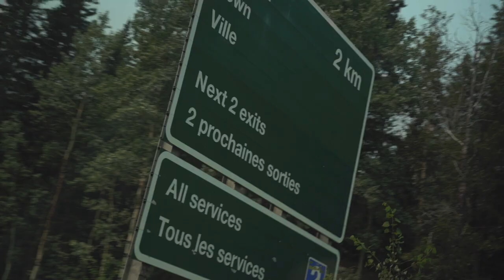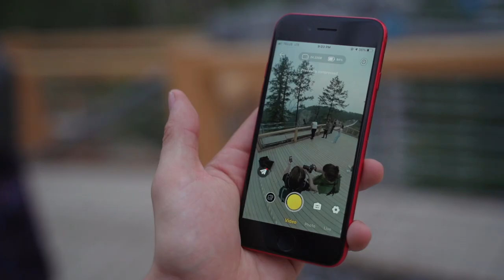First Time Walking With No Crutches!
I was invited to the last Socality event! Here was my experience.

I appreciate each and every one of you, this means the world to me.